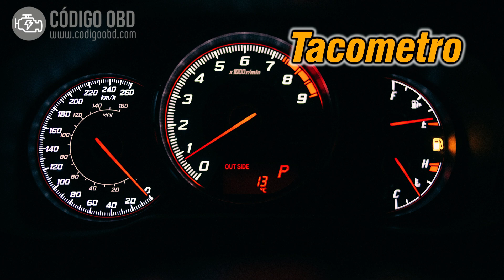CÓDIGO P0829 🟢 Solucionado 🟢 Código Avería 5-6 Mal funcionamiento cambio Síntomas Causas Soluciones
P0829 5-6 Shift Malfunction